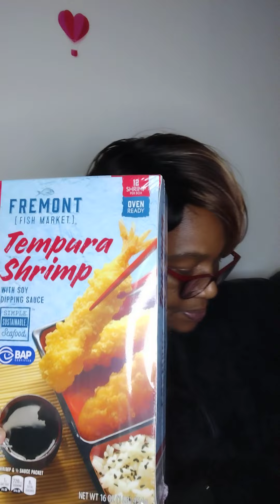ALDI'S HAUL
DONNA'S SPOT